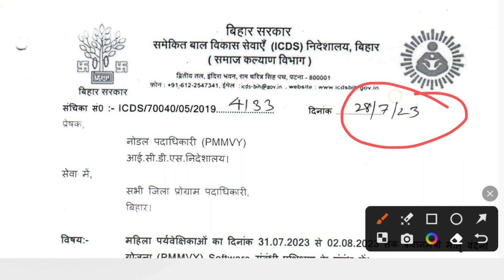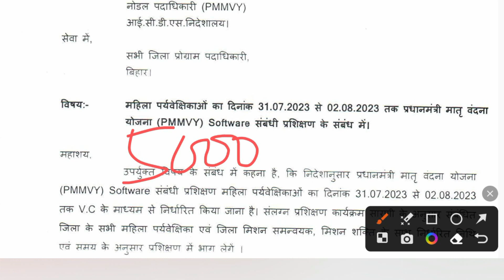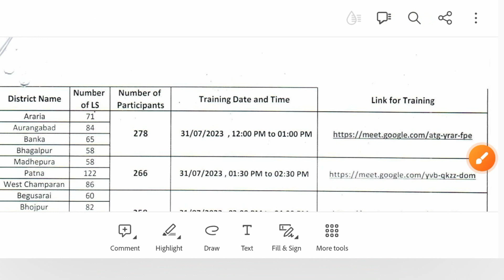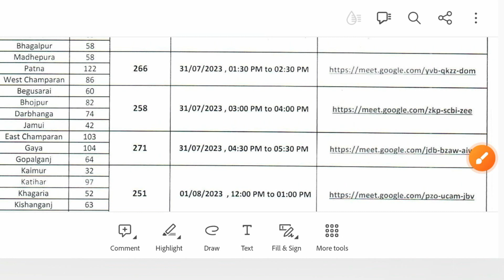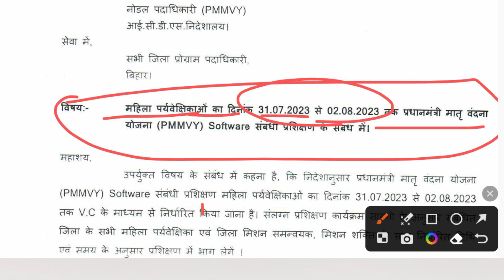PMMVY Training आंगनवाड़ी सुपरवाइजर और सविकाओं ध्यान दे | 31 जुलाई से 02 अगस्त 2023 तक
@anganwadihelpline PMMVY  Training आंगनवाड़ी सुपरवाइजर और सविकाओं ध्यान दे  | 31 जुलाई से 02 अगस्त 2023 तक

Comments